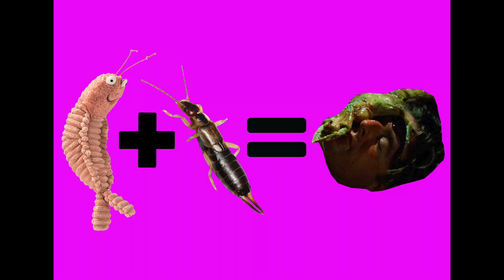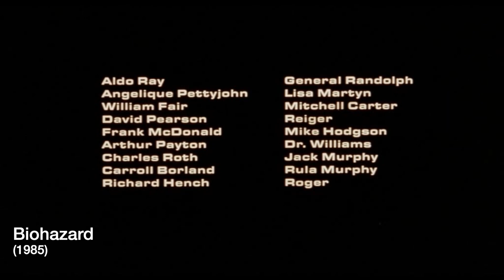BIOHAZARD/ NIGHT BEAST - PORTAL B MOVIE REVIEWS: EPISODE 005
This month we are tackling Fred Olen rays 1985 schlock-sterpiece "Biohazard", along with 1982's Night Beast, directed by none other than Don Dohler!
What could chicken nuggets possibly have to do with any of this?!
Stick around until the end for a special appearance by Night Beast himself!